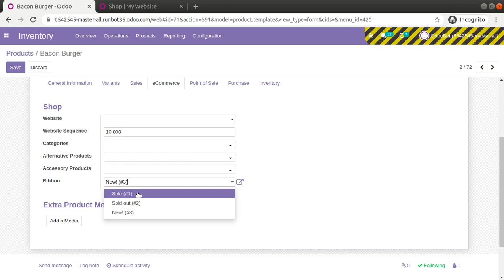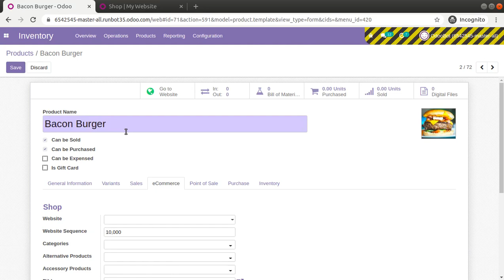Website Product Ribbons || Add Product Ribbons in Odoo E-commerce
How to add product ribbons in odoo ecommerce.  Display dynamic ribbons in ecommerce product pages. How to display product ribbons in odoo website.